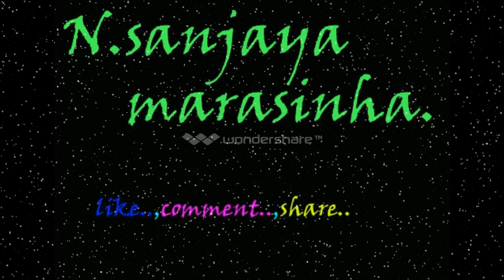Here, look at Buddhist countries in the world ..මෙන්න බලන්නකෝ ලෝකයේ බෞද්ධ රටවල්...